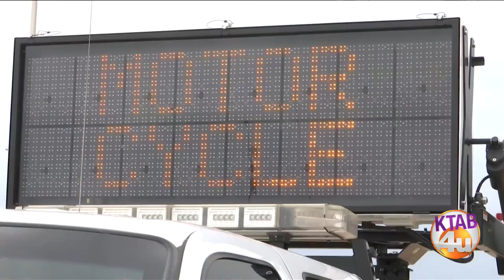Annual Ride to Work Day to raise awareness of motorcycles and scooters on the road